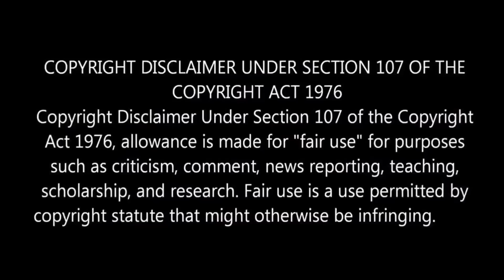"Nani's Dasara Movie Review" 🍿 l Keerthy Suresh ❤️ l Director Srikanth Odela l By Delite Cinemas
In this video we are going to a see Nani's Dasara Movie Review.

For Reference Purposes and to promote the content we have used only some images from the movie official trailer clip.